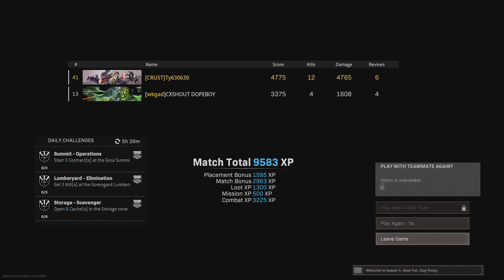Call of Duty: Modern Warfare_20210903193322